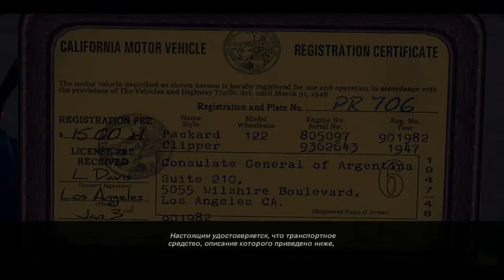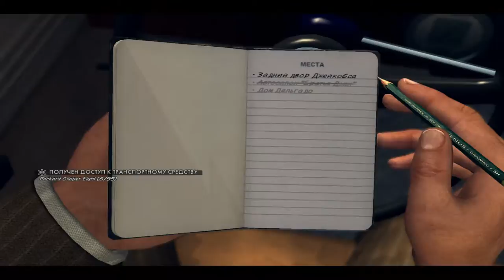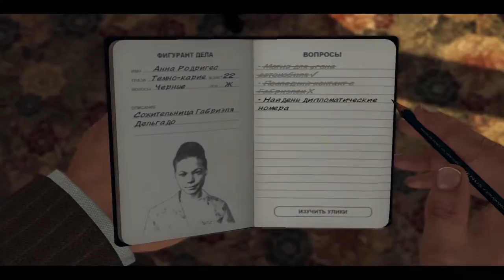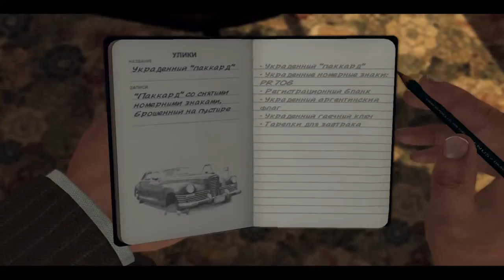L.A. Noire Цыгане!